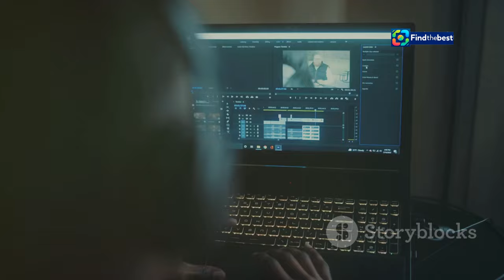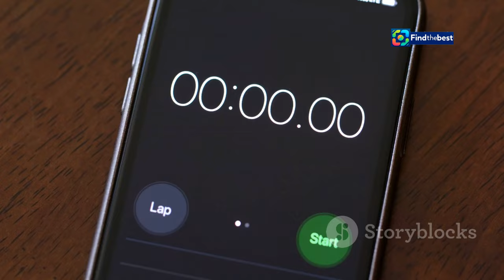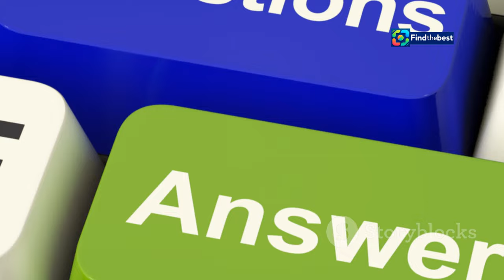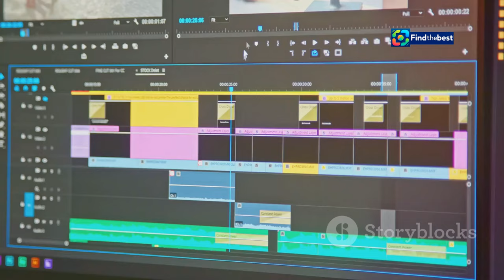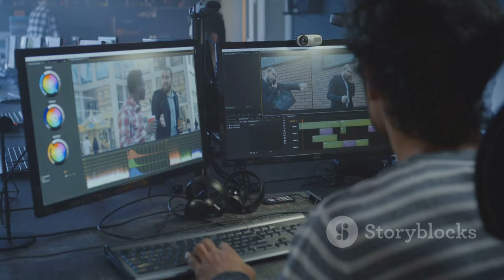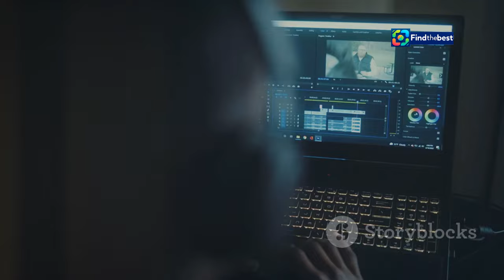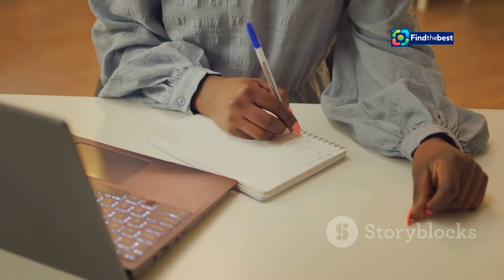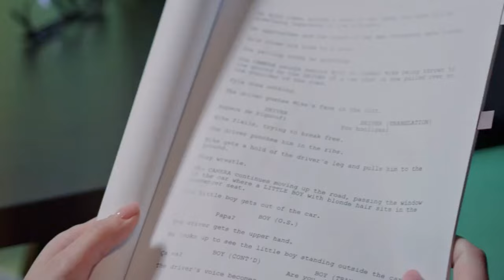Rot-weiß-tot: Die besten Krimis von Thomas Stipsits und Thomas Raab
OUTLINE:
00:00:00 What Makes You Click 'Skip Intro' - And What Makes you Stay?
00:01:18 Why Are Intros So Important for YouTube Videos?
00:02:40 How Long Should Your Intro Be?
00:03:12 What are Some Effective Techniques for Grabbing Viewer Attention?
00:03:54 How Can I Use Humor or Surprise in My Intros?
00:04:45 What About Intros for Different Types of Videos?
00:05:23 Can You Give Me Some Examples of Great YouTube Intros?
00:06:08 How Can I Create My Own Captivating Intro?
00:06:57 What are some Common Mistakes to Avoid?
00:07:37 Any More Tips for Making My Intros Even Better?
00:09:42 Ready to Create Intros That Wow?

 Krimis von Thomas Stipsits bis Thomas Raab:https

**Category:**
Entertainment

**Description (German/Austrian):**
Willkommen zu unserem neuen Video! 🎥 Heute tauchen wir ein in die spannende Welt der österreichischen Krimis mit einem besonderen Fokus auf die Werke von Thomas Stipsits und Thomas Raab. 📖✨

Erfahrt alles über Stipsits’ neuesten Roman „Allerheiligen-Fiasko“ und die Rückkehr des ikonischen Metzgers von Raab in „Der Metzger gräbt um“. 🕵️‍♂️🔪 Wir diskutieren die faszinierenden Charaktere, die packenden Handlungen und was diese Bücher von anderen Krimis abhebt. 🤔💬

Außerdem werfen wir einen Blick auf weitere aufregende Neuerscheinungen aus der Krimi-Szene in Österreich, die die Leser in ihren Bann ziehen werden! 📚❤️

Verpasst nicht die Verfilmung von „Kopftuchmafia“ im ORF am 28. Oktober! Und was haltet ihr von diesen Autoren? Lasst es uns in den Kommentaren wissen! 💬👇

**English Title:**
Red-White-Dead: The Best Mysteries by Thomas Stipsits and Thomas Raab 📚🔍

**English Description:**
Welcome to our new video! 🎥 Today, we dive into the thrilling world of Austrian crime novels, focusing on the works of Thomas Stipsits and Thomas Raab. 📖✨

Learn all about Stipsits' latest novel "Allerheiligen-Fiasko" and the return of Raab's iconic butcher character in "Der Metzger gräbt um." 🕵️‍♂️🔪 We discuss the fascinating characters, gripping plots, and what sets these books apart from other crime novels. 🤔💬

We’ll also take a look at more exciting new releases from the Austrian crime scene that are sure to captivate readers!